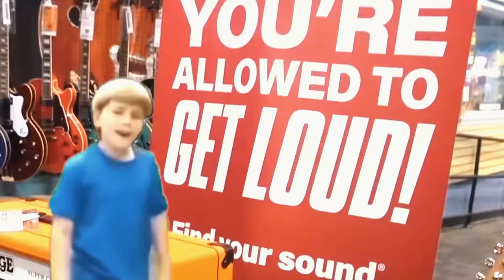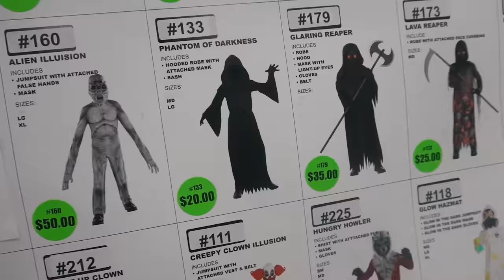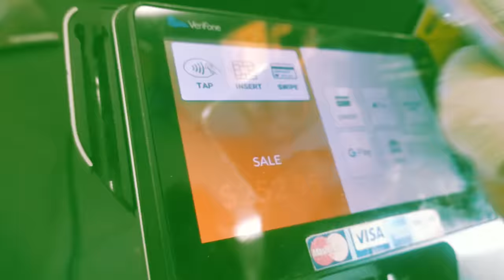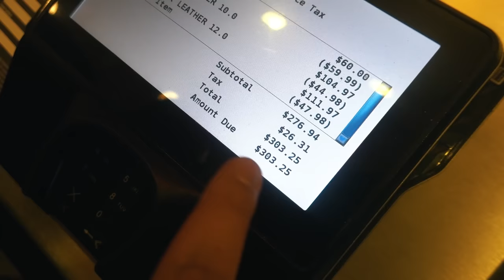I’M GOTH NOW PRANK ON BRITNEY!!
‼️Britney's Socials‼️

‼️Garik's Socials‼️

Snap - og_garik7